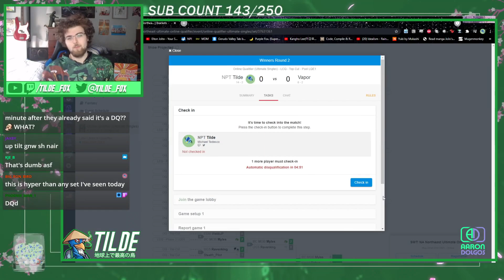MY RUN AT THE SMASH WORLD TOUR